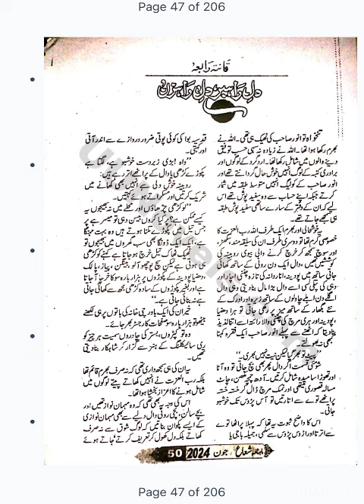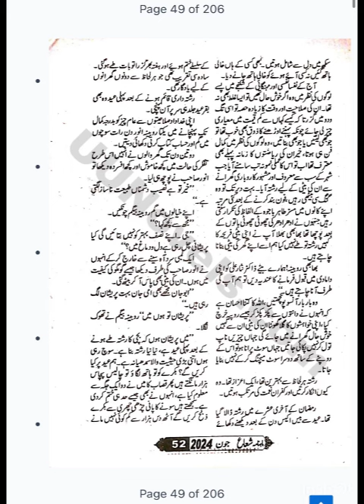Dil e Rahber dil e rahzen by Qanta Rabia | Short story